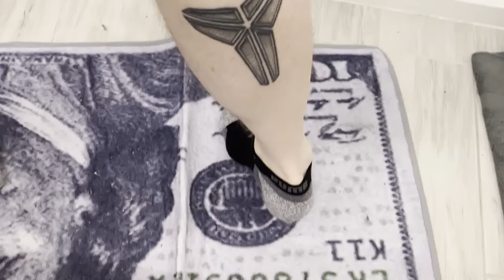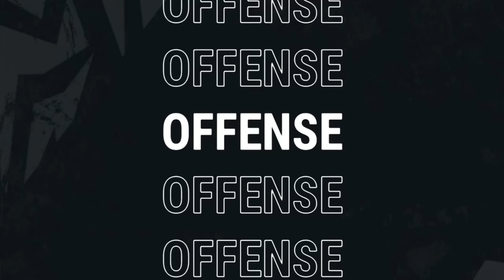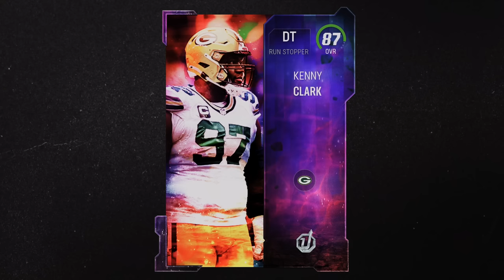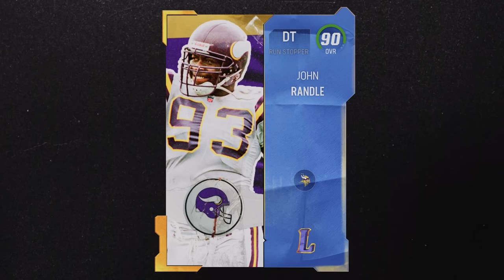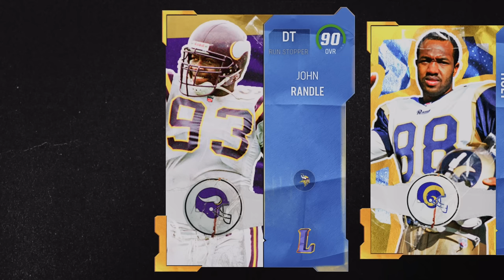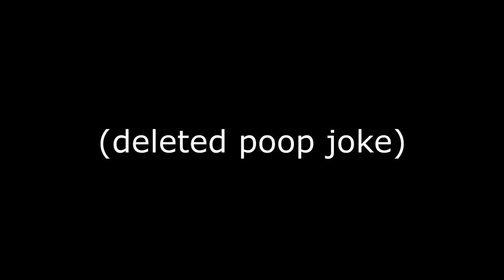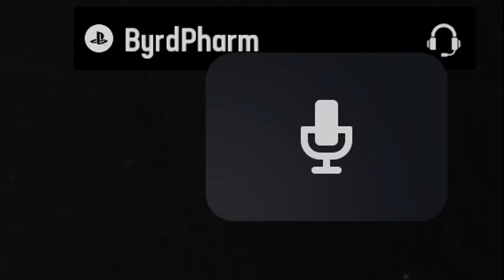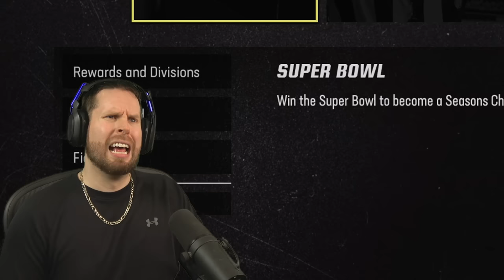If I lose I get a Tattoo on Madden 24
Troydan attempts to go online and win the biggest prize in the NFL and Madden 24, the Super Bowl... but if he cannot win he will get a tattoo of a random NFL team.